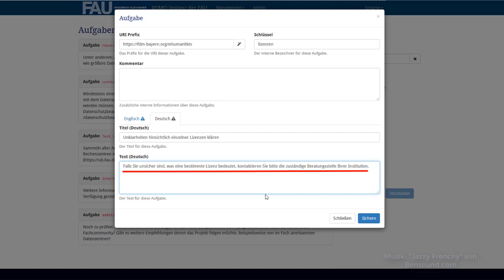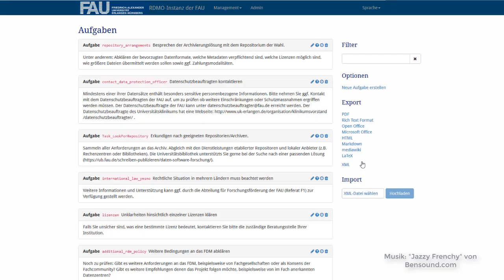RDMO für Administratoren: Fragen mit Aufgaben verknüpfen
Dieses Video ist ein Teil des Online-Kurses "Datenmanagementpläne & RDMO".

Dieser Online-Kurs stellt das Datenmanagementplan-Werkzeug "RDMO" vor und beschreibt dessen grundlegende Funktionen. Die Inhalte werden dabei anhand einer RDMO-Instanz an der Friedrich-Alexander-Universität Erlangen-Nürnberg veranschaulicht.

Inhalt:
0:00 Einleitung
0:09 Fragebogen
0:40 Aufgabe erstellen
0:58 Bedingung verknüpfen
1:31 Ende